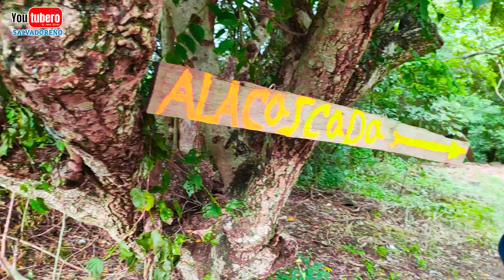Los Tercios de Suchitoto un destino ecoturístico en El Salvador | parte 01 | Youtubero Salvadoreño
* WHATAPPS
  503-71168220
* PAGINA WEB